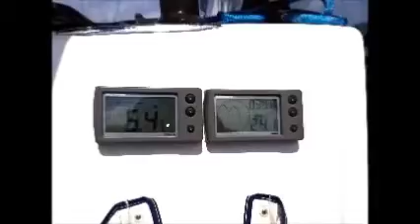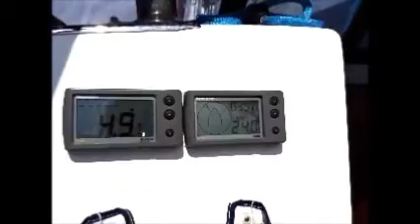2014 06 Yeu Trinquette vent 25 33nds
La Désirade, au près sous Trinquette par 25/33 nds de vent ...Pour rassurer les septiques sur la capacité d'un Biloup, à remonter au vent !!!... La Désirade, au près sous Trinquette par 25/33 nds de vent.